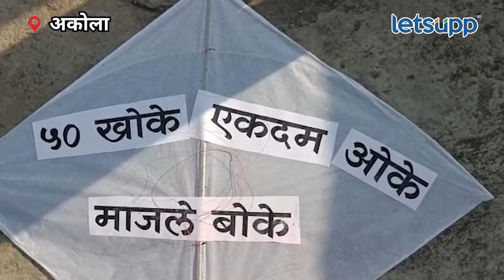Political kite flying in Akola : ...म्हणून 'माजले बोके'ची पतंग आकाशात |LetsUpp Marathi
अकोल्यातील नंदू ढोरे यांनी मकर संक्रांतीनिमित्त 50 खोके एकदम ओके आणि माजले बोकेची पतंग उडवली. झोपलेल्या सरकारला कुठेतरी जाग यावी यासाठी ही पतंग उडवण्यात आली आहे.